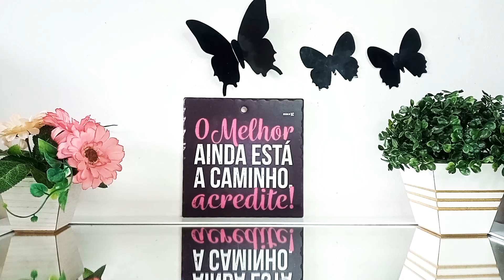USADOS DA SEMANA - MUITOS LANÇAMENTOS:BENDITO CACTO, EGEO HIT, CELEBRE SUA FORÇA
Oi gente,  vídeo de Usados da Semana. Nesse vídeo compartilho com vocês os meus perfumes, hidratantes, e body splash  usados durante a semana. Inclusive vários lançamentos de O Boticário,  a linha Cuide-se Bem Bendito Cacto,  os body Splash  da linha Floratta, o Floratta Rose e o Floratta Blue, tem também o Lançamento Egeo Hit e o super Lançamento do Celebre Sua Força que será lançado oficialmente no Ciclo 15/2021. Aqui você encontra várias dicas de como combinar perfumes com hidratantes e esse semana além de produtos de O Boticário, tem Jequiti, Avon, Mahogany, In The Box,Tiêperfumes, produtos de extrema qualidade e super acessível pra você ficar cheirosa pagando pouco!

📌Inccreva-se no canal!